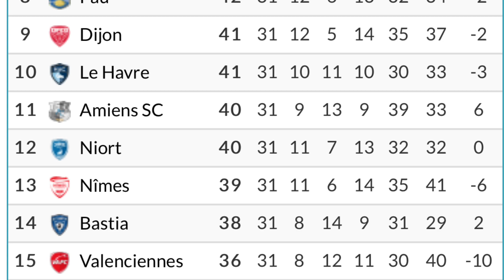CAEN / DUNKERQUE 2-1 J31 L2 21/22 résumé vue des tribunes, Stade d’Ornano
SM CAEN / USL DUNKERQUE 2-1 J31 L2 21/22 résumé vue des tribunes, Stade d’Ornano
Buts : Yoann COURT (36ème) ; Alexandre MENDY (49ème) pour Caen / Malik TCHOKOUNTÉ (71ème) pour Dunkerque.